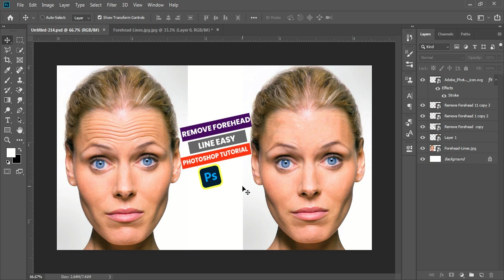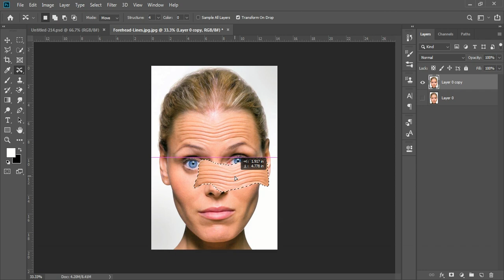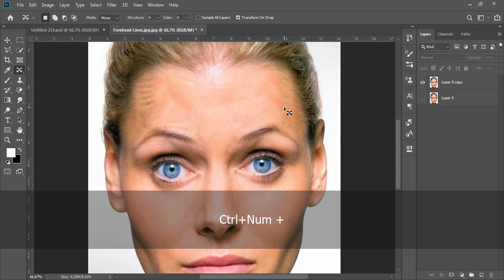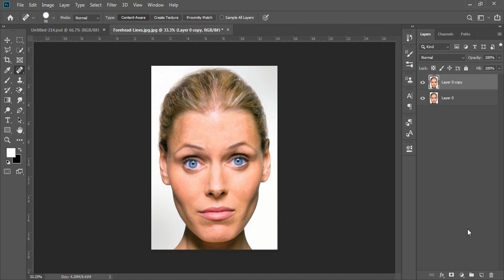কপালের রেখা সরান সহজ ফটোশপ টিউটোরিয়াল !! Remove Expression Lines On Forehead -Remove Wrinkles PS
কপালের রেখা সরান সহজ ফটোশপ টিউটোরিয়াল !! Remove Forehead Line Easy Photoshop Tutorial

remove forehead line easy photoshop tutorial
remove forehead shine photoshop
remove forehead glare photoshop
remove forehead lines naturally
how to remove forehead shine in photoshop
how to remove shine from forehead in photoshop
remove shine from forehead photoshop
how to remove forehead shine in lightroom
how to remove forehead lines naturally
remove shiny forehead photoshop
how to remove face wrinkles in photoshop
how to remove expression lines on forehead
photoshop tutorial 3 easy photo effects
easy retouch photoshop
photoshop elements 9 tutorial
photoshop tutorial
photoshop
photoshop tutorials
how to remove forehead wrinkles
remove forehead wrinkles
how to remove forehead line in photoshop
retouching photoshop tutorial
adobe photoshop
how to remove forehead lines in photoshop
remove forehead shine in photoshop
remove forehead lines in photoshop
how to remove forehead line
remove blemishes in photoshop